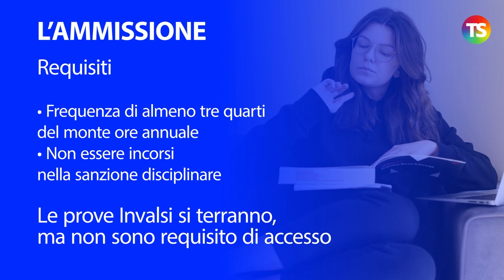Esame di terza media 2021: come si svolgerà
tecnicadellascuola esameterzamedia Quest'anno l'esame di terza media 2021 consterà in una prova orale basata sulla presentazione di un elaborato.
In attesa della pubblicazione dell'Ordinanza ministeriale, nel video tutorial riepiloghiamo gli aspetti principali dell'esame di Stato primo ciclo a.s. 2020/21.